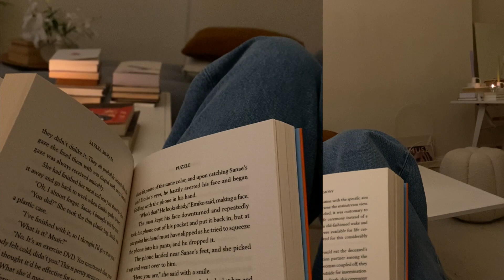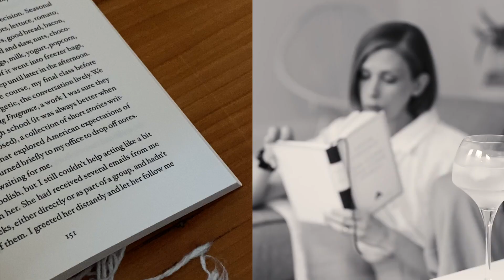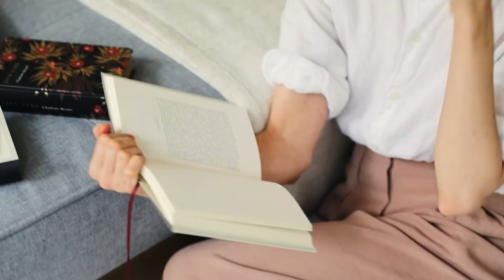are you feeling sad and lonely?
We all have them, right? Those days when you feel sad for no specific reasons and everyone around you seems to be doing great, so why aren’t you? So sometimes I just feel like you should embrace those days when you feel like that. I just try to accept it and there might be something sweet about that.  Especially if you treat yourself with some sad lonely slow luxurious.

I talk about:
- sad and lonely days
- how to have a routine
- how i drink my tea
- my favourite teas
- calm sunday mornings
- morning routine
- my cup of tea in soho
- what i read
- feel good books
- how i make my brunch
- my new book okay days
- my love for black salt
- how to make vegan eggs
- crossword puzzles